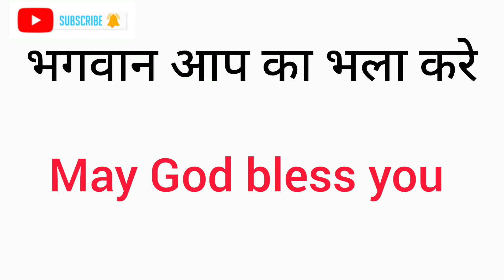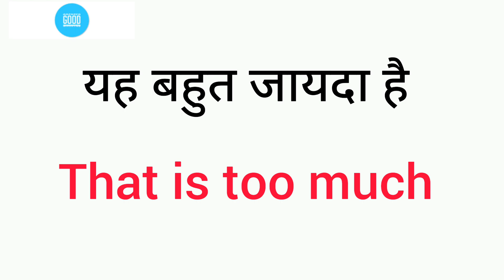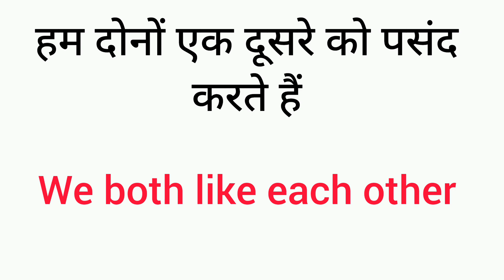रोज वाले अंग्रेजी वाक्य सीखें, English बोलना आजायेगा / Speaking Practice / Daily Use Sentences